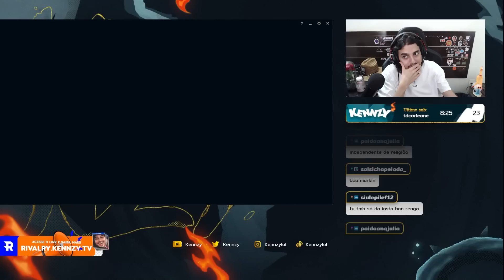SE FIZER ESSES PASSOS NA PARTIDA ACABA EM MENOS DE 20 MINUTOS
Introdução - 0:00
Começo - 4:54